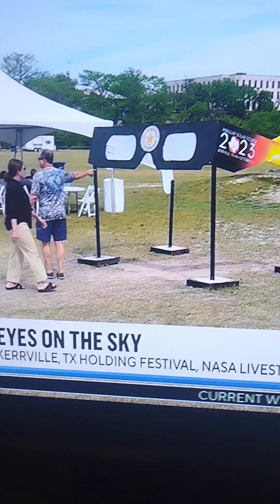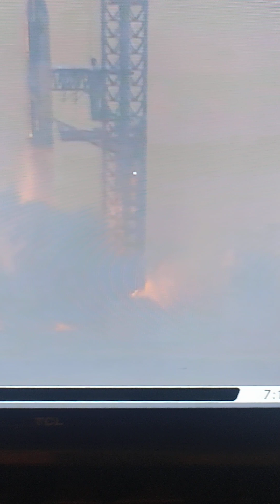Groups of People flock to Indiana to watch Solar Eclipse. Total Eclipse.